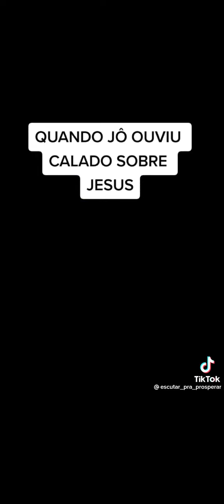Nelson Ned compartilha sua experiência com Jesus para Jô Soares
Neste vídeo emocionante, Nelson Ned, um ícone da música brasileira, compartilha sua fé em Jesus com o apresentador Jô Soares. Com uma vida dedicada à música e ao amor, o cantor conta como encontrou a paz e a felicidade em Jesus Cristo e como a sua fé o ajudou nos momentos mais difíceis. Com muita emoção e sinceridade, Nelson Ned revela como o amor de Deus o salvou e o transformou, e como a sua música se tornou uma forma de cultuar e homenagear a Deus. Este vídeo é uma inspiração para todos aqueles que buscam a verdadeira paz e felicidade, e uma homenagem ao legado de Nelson Ned, que sempre cantou para honrar a Deus e levar a mensagem de amor a todos.